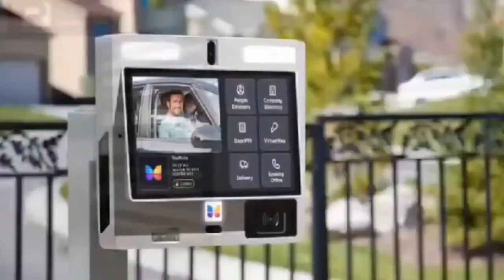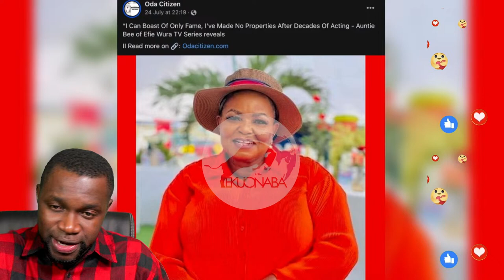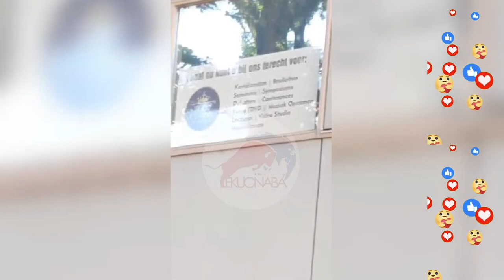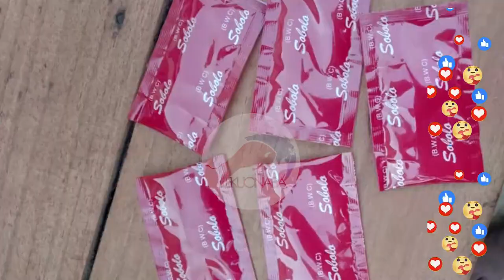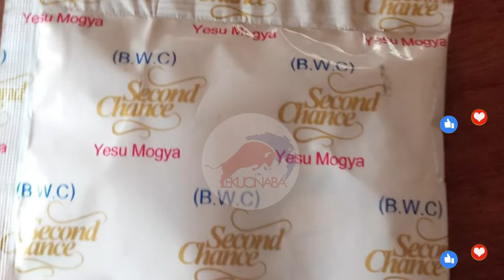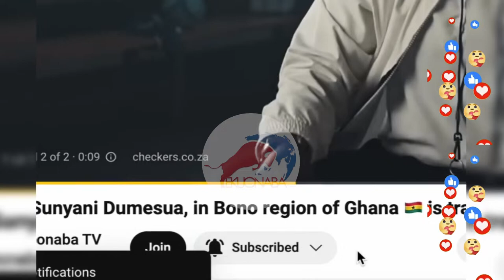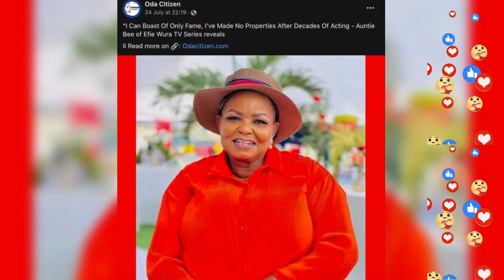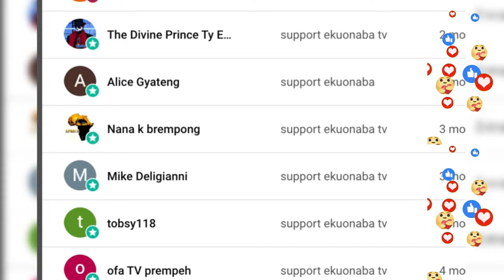yèsù mògyà kìłļèd my mother in law woman crìèd + Owusu Bempah sènď sìgnal again to sà